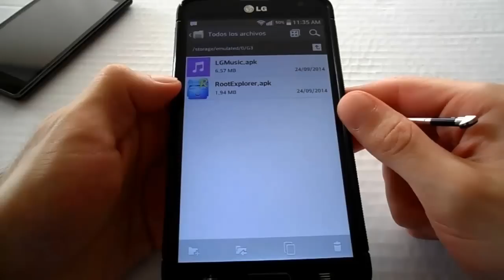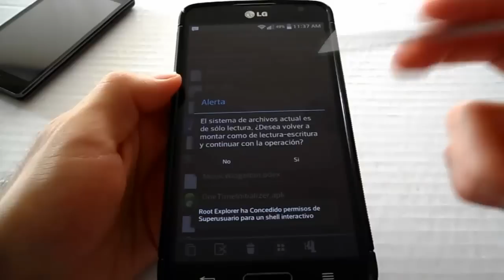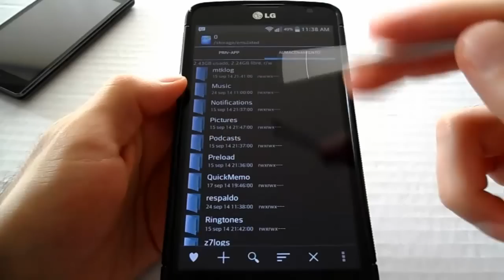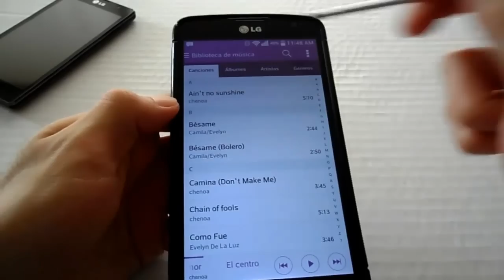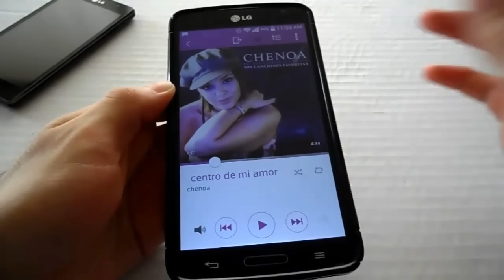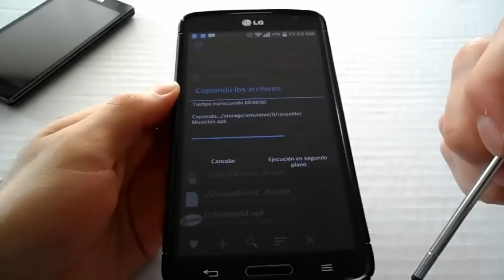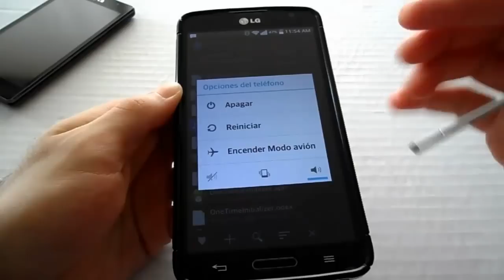LG G Pro Lite Instalar Reproductor de Musica de LG G3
Clic en "Mostrar Mas" Para Ver Toda La Información